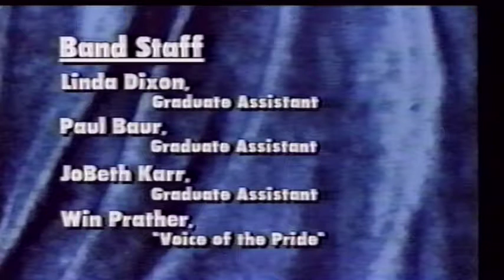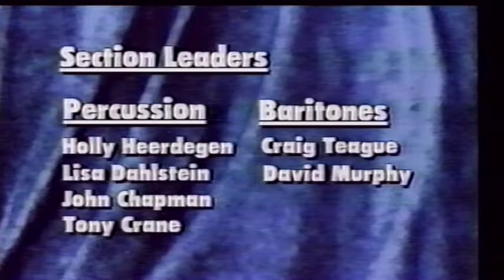(Southwest) Missouri State University PRIDE Marching Band - Tribute to Staff